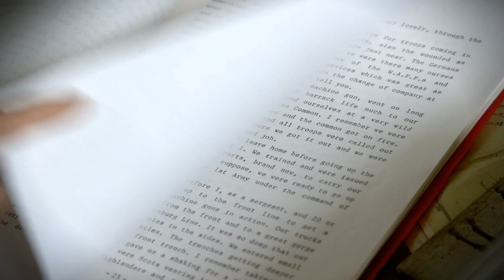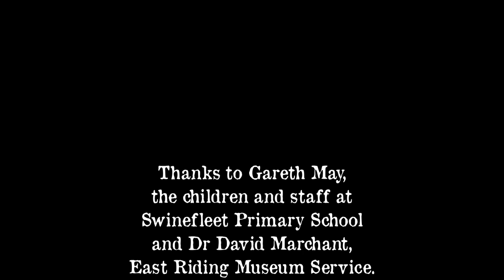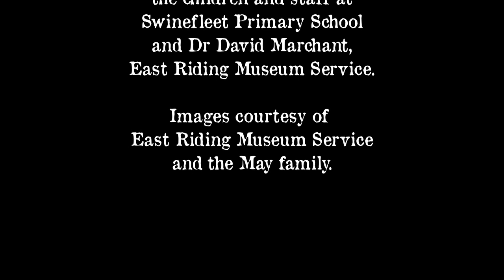The First world War in the Humber East Riding of Yorkshire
This short video, suitable for KS3 classroom use, tells the story of two brothers, Sydney and Arthur Markham, who farmed in North Lincolnshire before World War 1. Unlike many farmers, the brothers were not excluded from military service and were sent off for active duty.